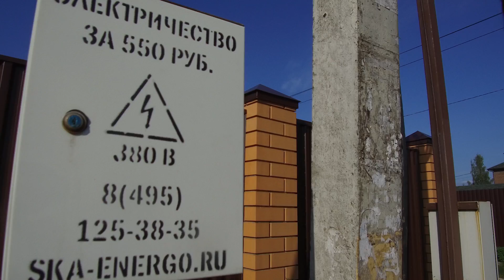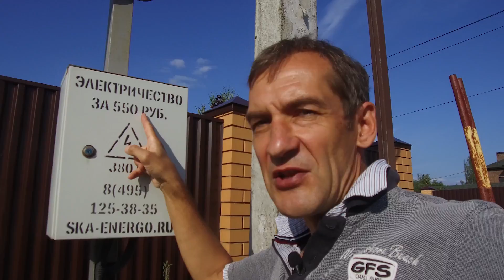Подмосковье. 250 тыс руб в деревне за подключение электричества [12+]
Солнечногорск. Подмосковье. 250 тыс руб за подключение электричестве в деревне. Где государство обязано подключать за 550 рублей.